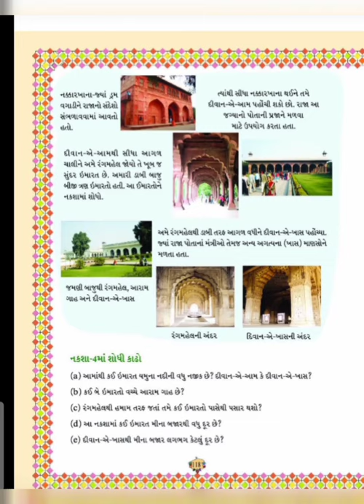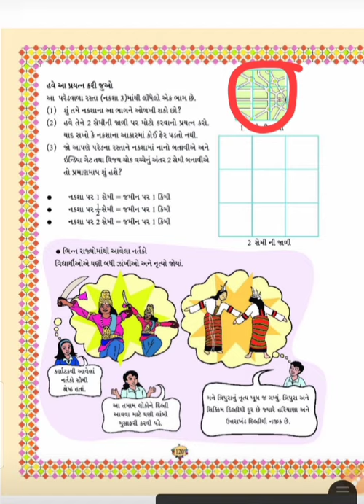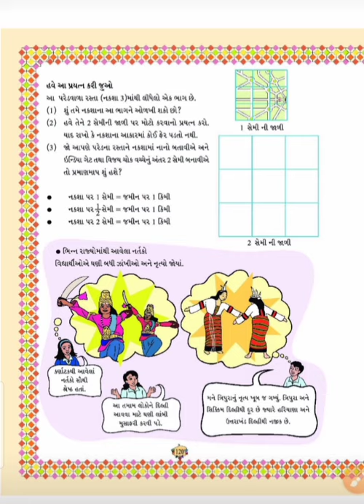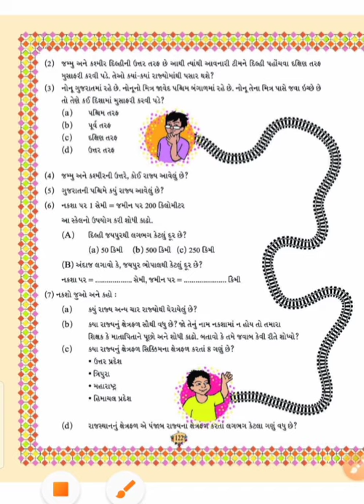gyanpath sankul,Std-5, Sub-maths, chapter-8 (part-2)V-2